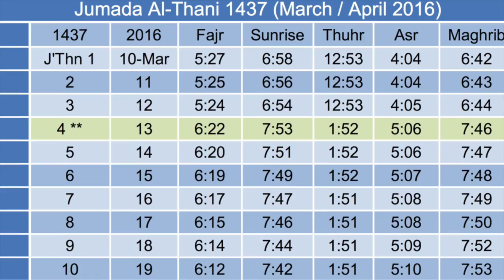Brothers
This video is about Muslim brothers in East Lansing Michigan.